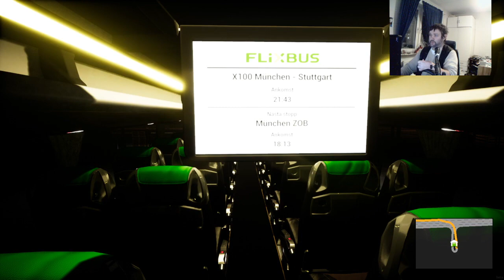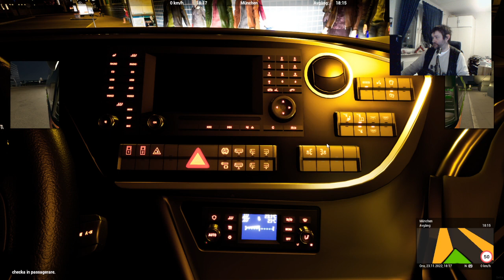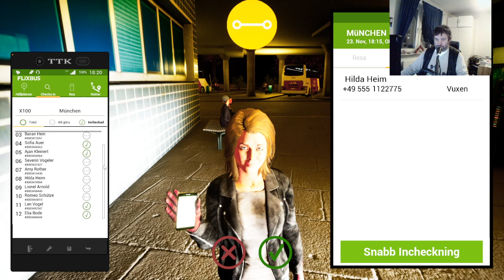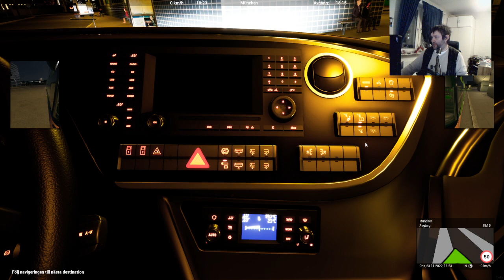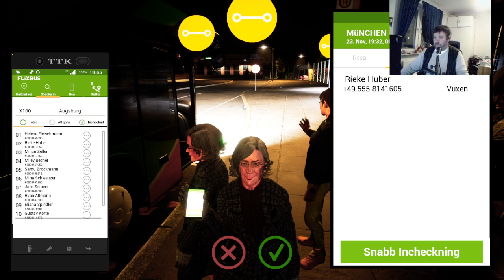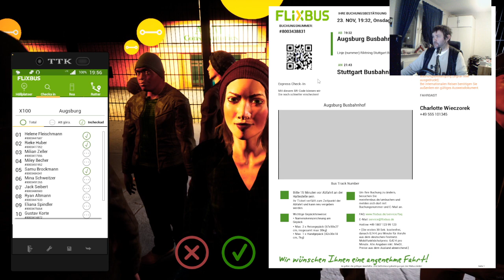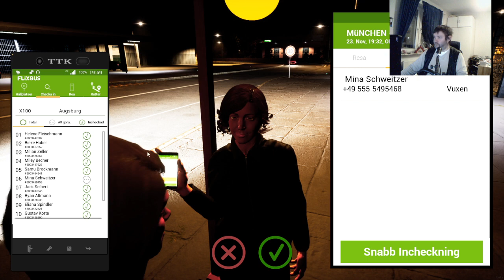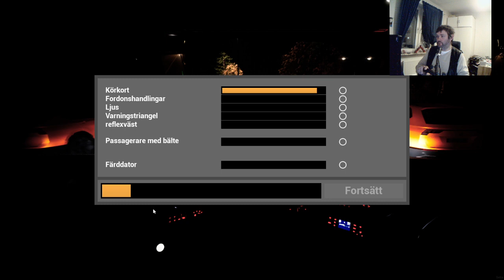Kör express turen